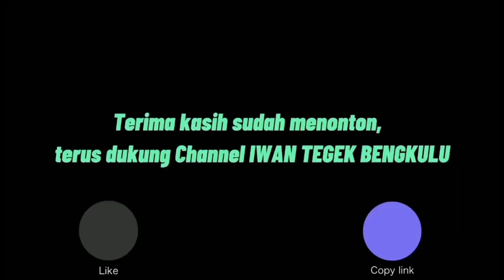Edaaaaaan ..... Plung Nyut Umpan Racikan jadi rebutan Ikan Wader Spot Tersembunyi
Hallo Kawan-kawan ketemu lagi dengan Iwan Tegek Bengkulu, Edisi kali ini mancing Ikan Wader sendirian di Spot Tersembunyi 2 Kota Bengkulu.

Mancing Ikan Wader kali ini menggunakan Umpan Racikan ditambah Bubuk Bawang Putih ternyata Lebih Gacooor, Joran Tegek Merk Daido Avelion 3 Meter dengan mata Kail nomor 2 dan 3, Senar Ukuran 0,25 dan Teknik Apung2 dengan Umpan Racikan Roti Saltchesss ditambah Bubuk Kunyit, Royco Rasa Ayam, Telur Ayam diambil Kuningnya saja dan ditambah Bubuk Bawang Putih malah jadi rebutan Ikan Wader dan 2 kali dapat double strike Ikan Wader.

Cara pembuatan Umpan Racikan Jitu ala Iwan Tegek Bengkulu ada di Video Tutorialnya, bila masih kurang jelas bisa hubungi WA di 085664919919.

Akhirul Kata Wassalamualaikum Wr Wb